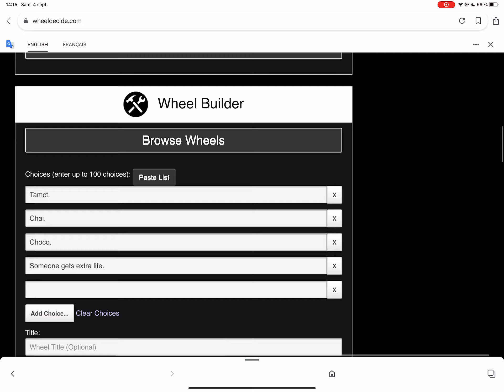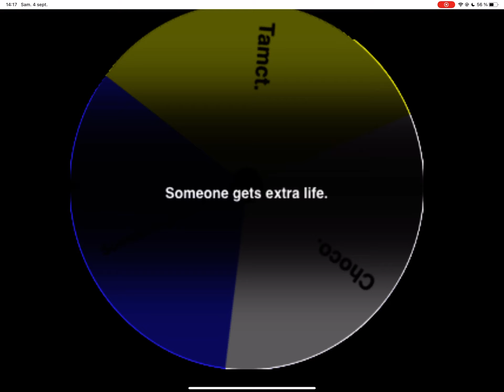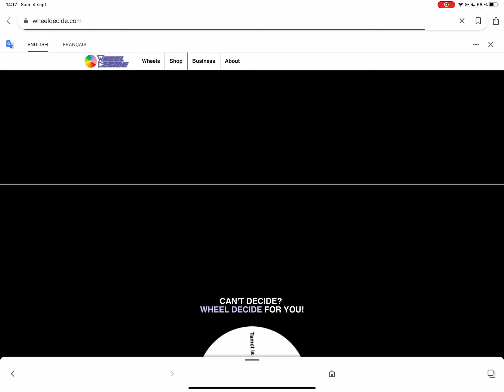Winner’s finale.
CONGRATULATIONS TO CHOCO !